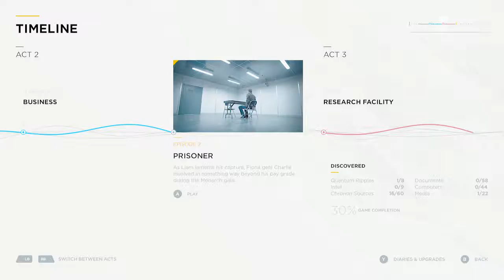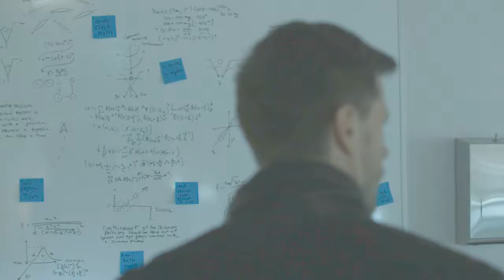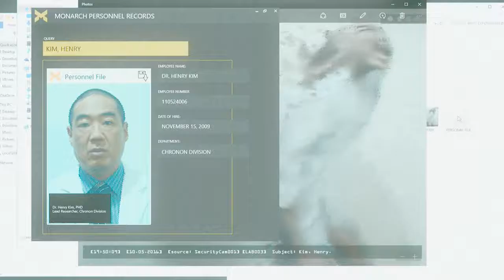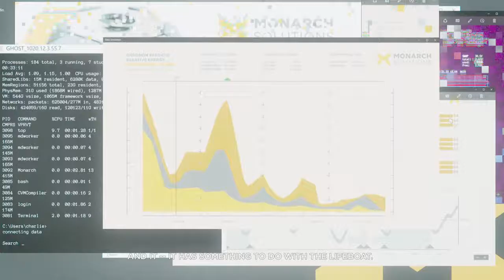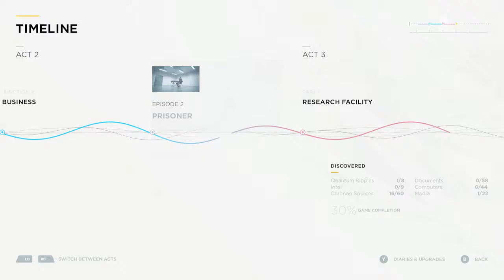Quantum Break - Hard - Alternate Choices - Episode 7